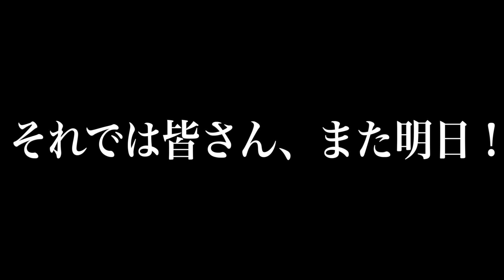【即ニート】会社をバックレると､どうなるのか…？【退職代行】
レジスタンスイベント第六弾「原点回帰」！
ぜひレジスタンスに会いにきてください！
◆チケットサイト
◆開催日
2024年6月9日（日）
◆会場
Hall Mixa〒170-0013東京都豊島区東池袋1-14-3 Mixalive TOKYO B2F（JR・東京メトロ・西武池袋線・東武東上線「池袋駅」東口方面 35番出口より徒歩約4分）
◆金額
東京：4,500円（税込
※メンバー全員とのチェキ撮影1枚付き
※入場時に別途ドリンク代600円(税込)が必要になります
東京
第2部：17:00～18:30（開場16:00）

レジスタンスは
・主に大学生に向けた動画を毎日22時投稿中！
・夢は｢登録者100万人｣！

メンバーシップでは更にクオリティの高い動画を7の付く日に公開しています！↓加入はこちらから！↓

【プレゼントの宛先】〒150-0001 東京都渋谷区神宮前6-12-20 J6 Frontビル 6F 株式会社Carry On「レジスタンス」宛　※冷蔵・冷凍が必要な、なま物の受付はできません

【欲しいものリスト】
type=wishlist&filter=unpurchased&sort=default&viewType=list